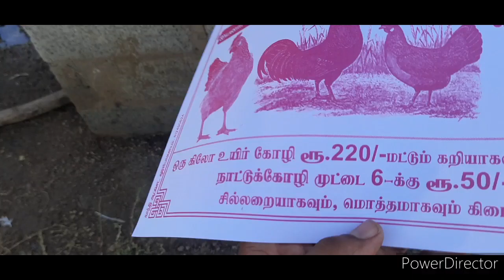travel to chicken 65 | Tips | D42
new one